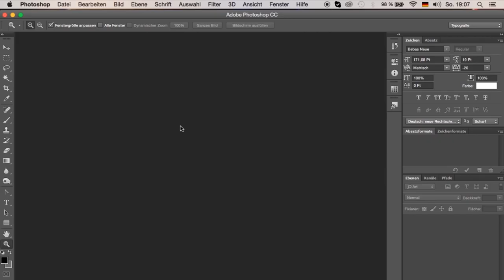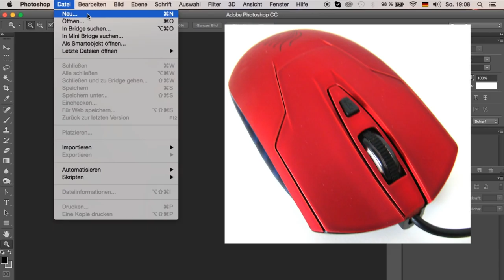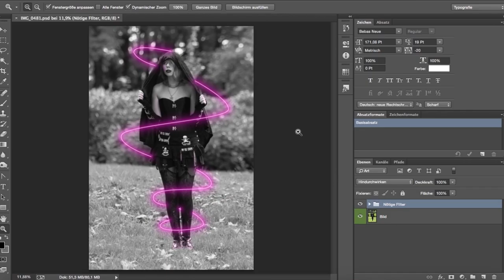TUTORIALS, DIE JEDER KENNT! | PARODIE (mit Zeo)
Endemol beyond
Stichwort: MasterJam
Am Coloneum 3
50829 Köln